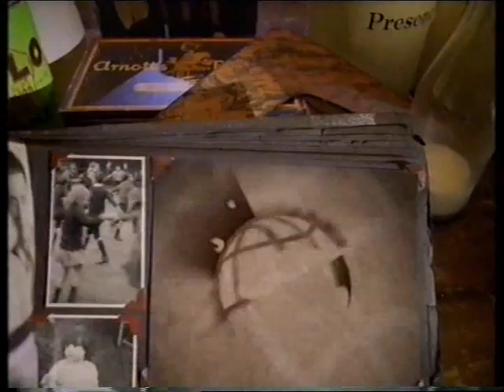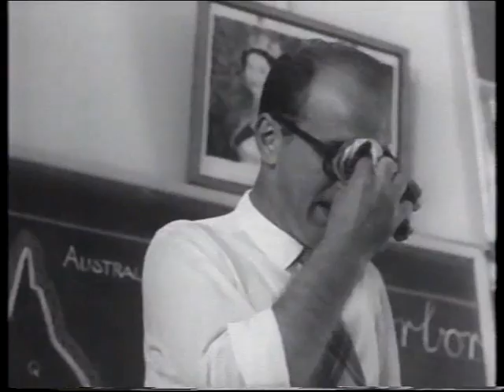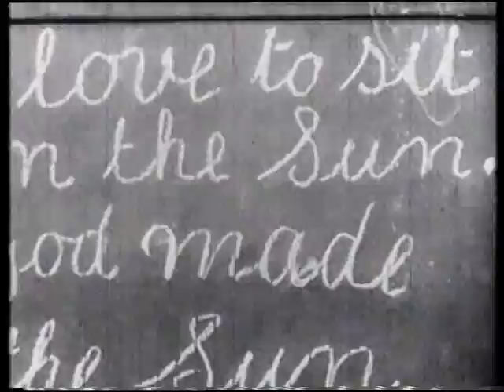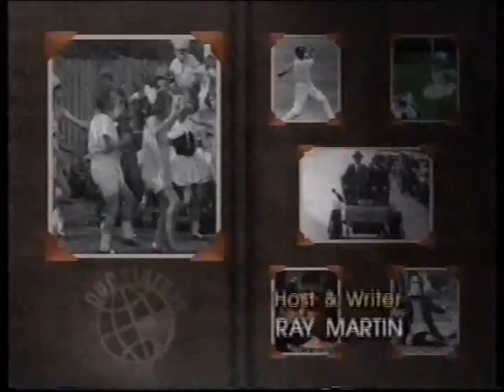Best Years of Our Lives - Growing up in Australia in the 1900's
Episode from the 1999 TV series, Our Century, presented by Ray Martin. About the fun times that were had as a kid, growing up in Australia in the 20th century. Also check out the episode, Our first kiss - Teenagers in Australia 1900's